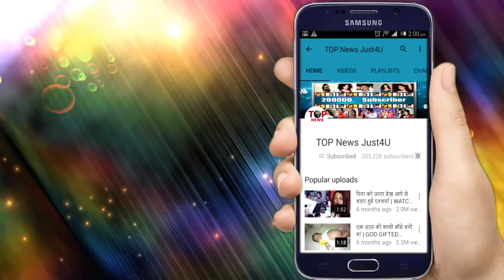YHM 2: इस गलती की वजह से “परम का सच” आ जाएगा सामने || PARAM’S TRUTH EXPOSED